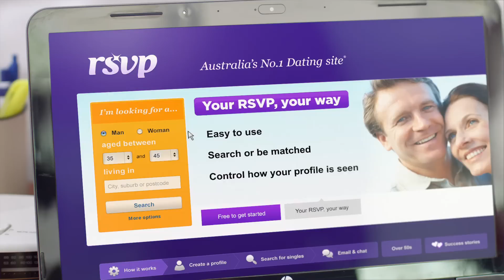Groundhog Dates - RSVP's new TV ad 15sec v1